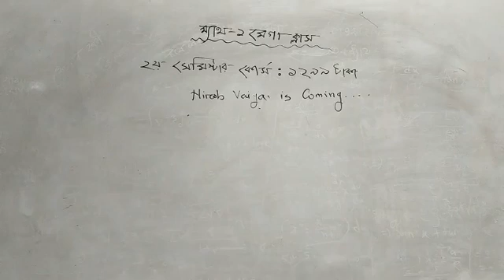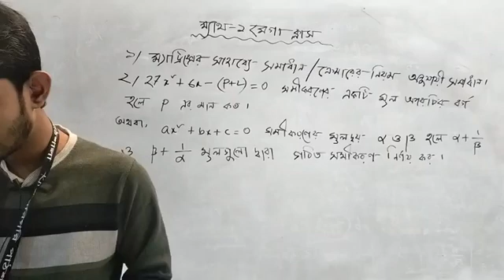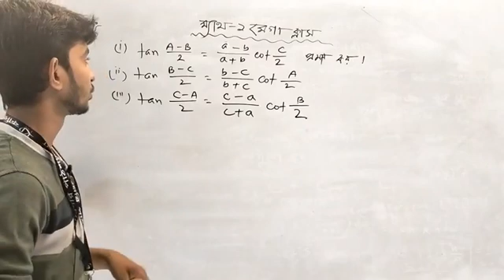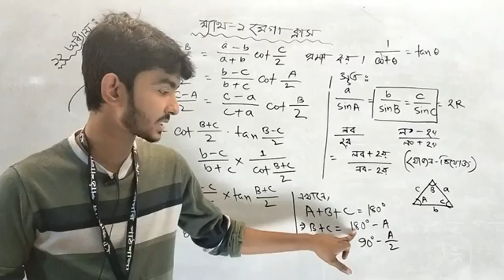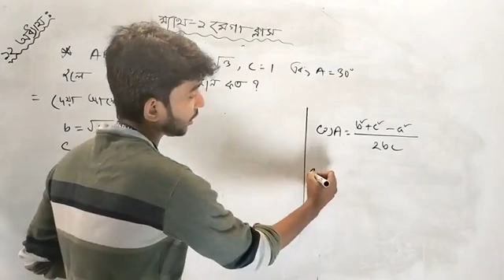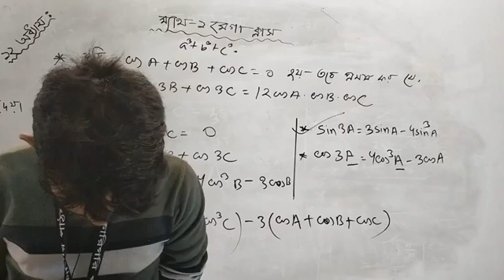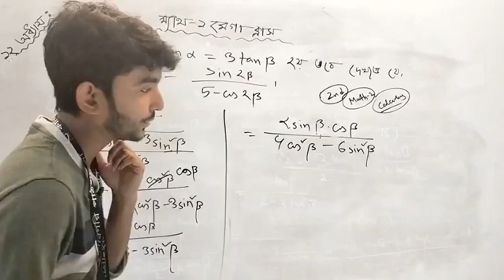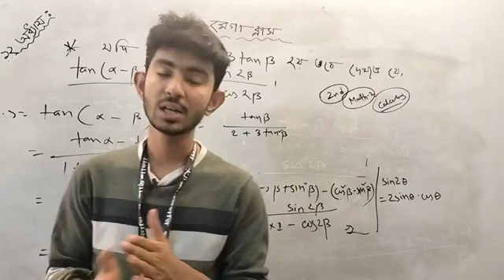ম্যাথ ১ মেগা ক্লাস।। নিরব ভাই।।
👨‍🎓 আপনি আমাদের কোর্সে ভর্তি হলে যে সুবিধা গুলো পাবেন -

✔ সুদক্ষ শিক্ষকের লাইভ ক্লাস।
✔ লাইভের বিষয় ভিত্তিক নোট।
✔ প্রবলেম সলভিং ক্লাস।
✔ ২৪ ঘন্টা গাইড লাইন।
✔ কারিগরি পাঠশালা সুপার সাজেশন।
✔ সাজেশন ভিত্তিক মেগা ক্লাস।
✔ রেজাল্ট ভালো হলে পড়ের সেমিস্টার সম্পূর্ণ ফ্রি।
✔ কোর্স কিনলে কারিগরি পাঠশালা সাজেশন বুক ফ্রি।
✔ প্রতি টি বিষয়ের ক্লাস গুলো প্লেলিস্ট গ্রুপে সুন্দর ভাবে সাজানো থাকবে।
✔ মানসিক চাপ ও বিভিন্ন সমস্যা সমাধানের  জন্য থাকছে Mental Strength Development Zoom Class।
✔ কারিগরি পাঠশালা ওয়েবসাইটে পাচ্ছো পূর্ববর্তী ব্যাচের সকল ক্লাস।

📚 কি কি সাবজেক্ট এর ক্লাস হবে :

১.নন ডিপার্টমেন্ট সব গুরুত্বপূর্ণ।
২. ডিপার্টমেন্ট সব গুরুত্বপূর্ণ।

💯 ফ্রী প্রোডাক্ট ✅
১। সাজেশন বই।
২। টি শার্ট।